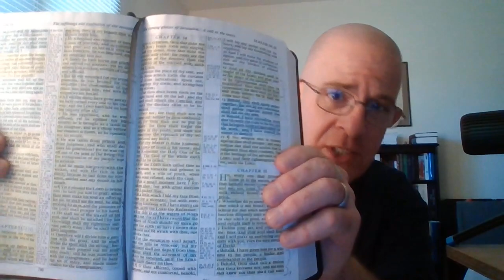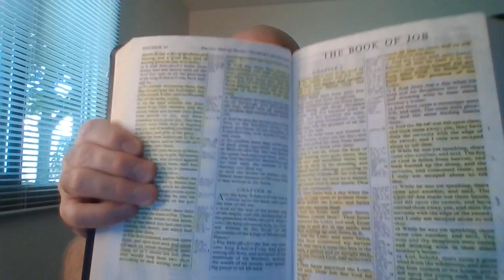Come, All Who Thirst.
In this collaborated, impromptu video we will be looking into Isaiah 55:1-5 and in doing thus, I beseech you consider, America is going to collapse financially, prices are soaring as an eagle. and yet people in general are being told..."OBEY CONSUME CONFORM" is what you are looking to fall back on when times get hard profit you above your belly? Are you putting stock into that which the world tells you to buy into in hopes it will be a refuge in times of trouble? If you have not that which leads unto life eternal, what good is that which is temporal?